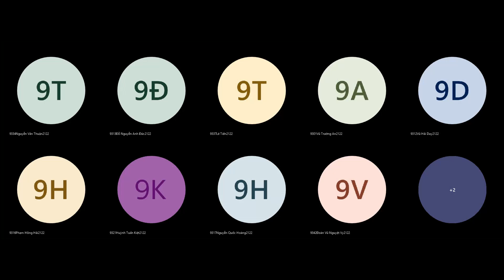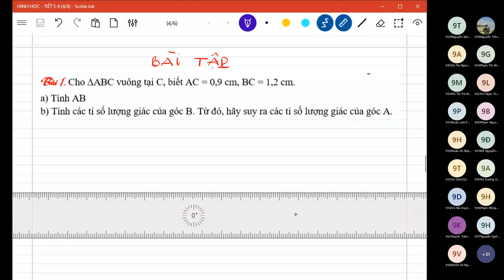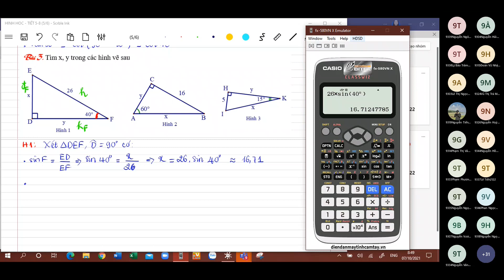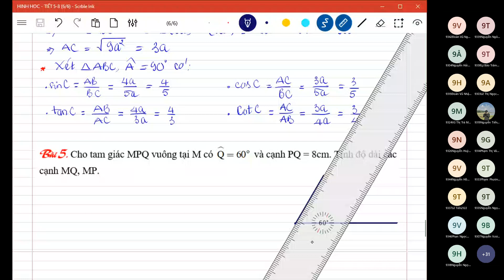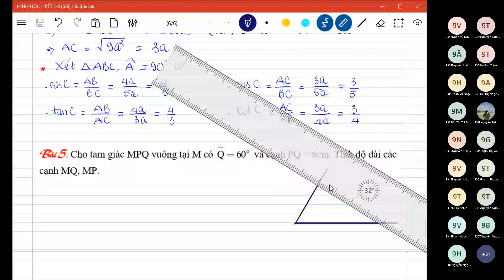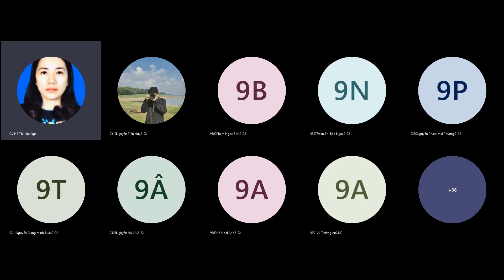TUẦN 4 - TOÁN 9 - HÌNH HỌC - TIẾT 7,8: TỈ SỐ LƯỢNG GIÁC CỦA GÓC NHỌN